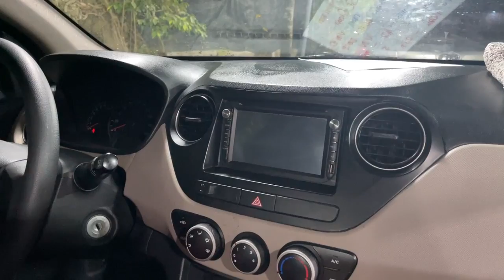Dàn xe ô tô cũ giá chỉ vài chục triệu đến vài trăm triệu